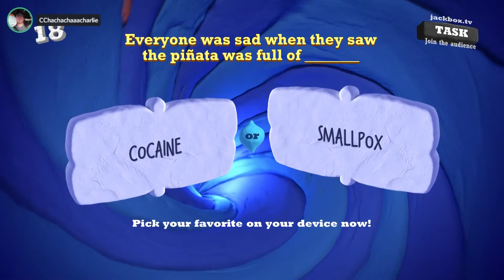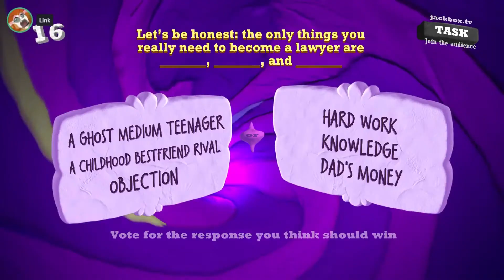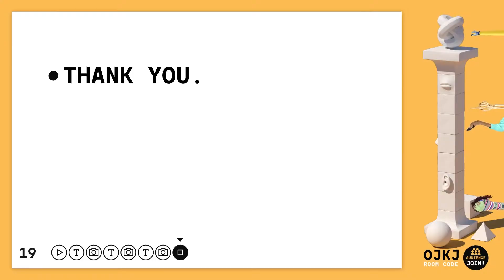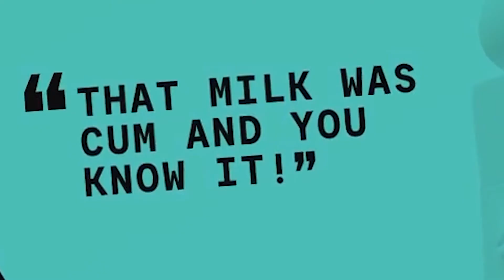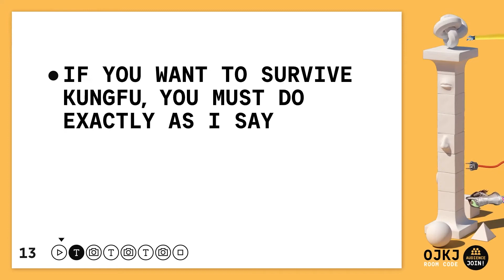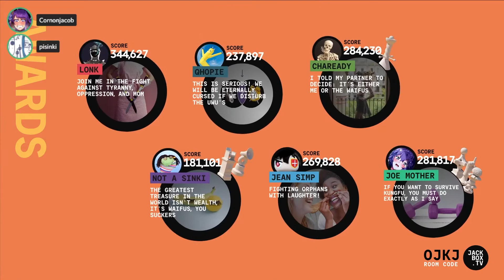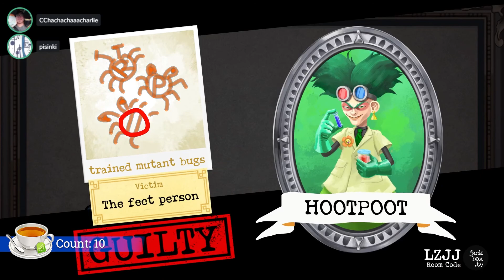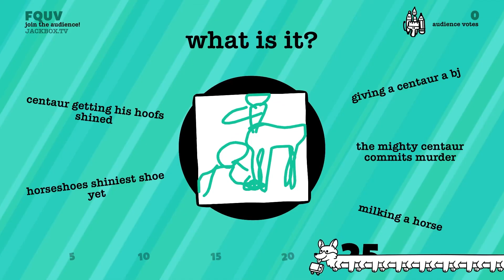Game Night with no Context 2: Hopi Goes to Jail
Sorry the audio is bad, but there should be subtitles.

Join our next Game Night!